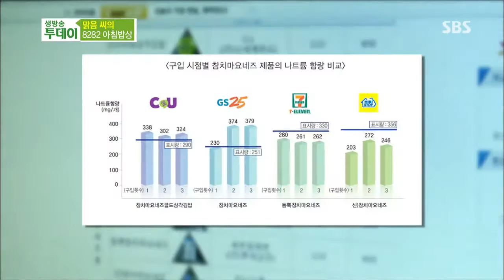[생방송투데이] 1091회 다시보기 #5(1)